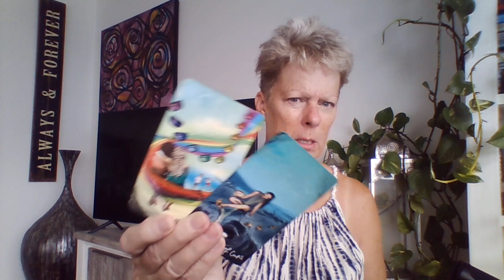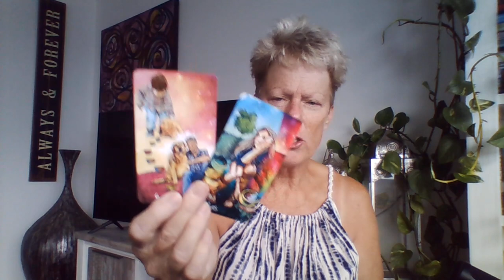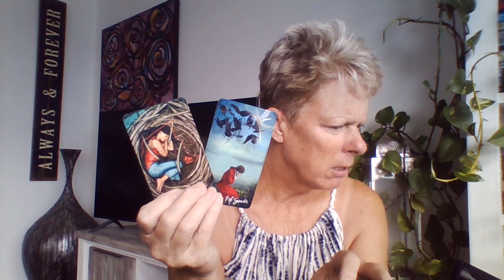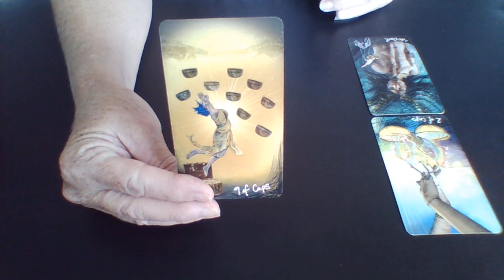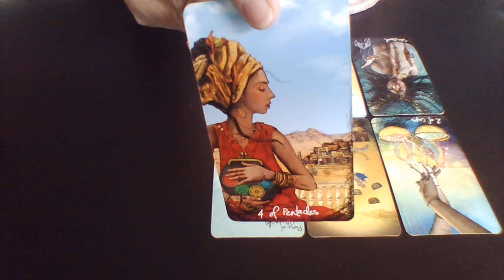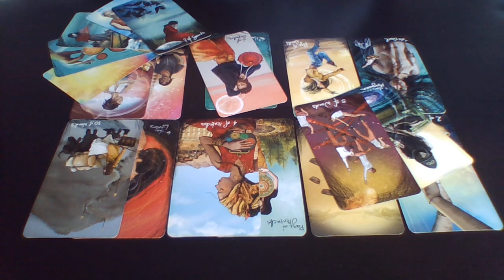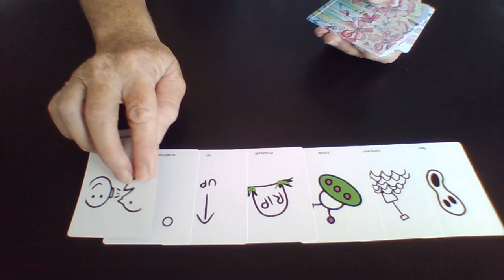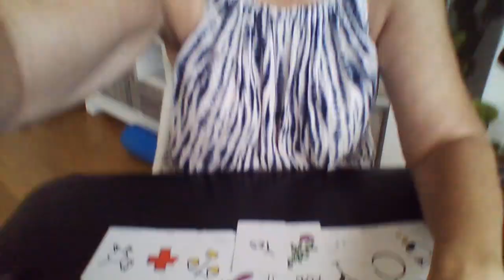What happened to MH370?